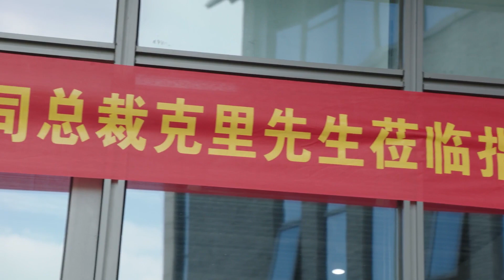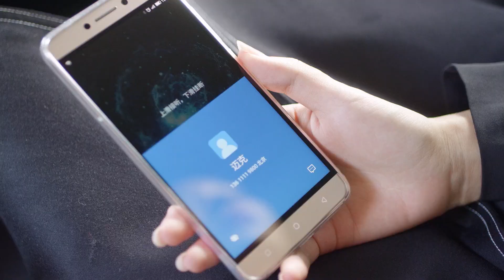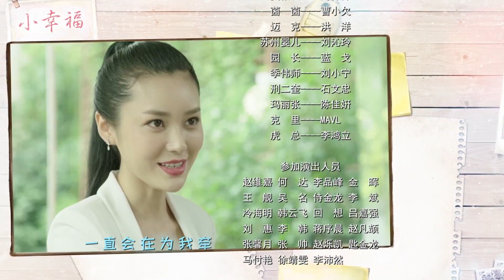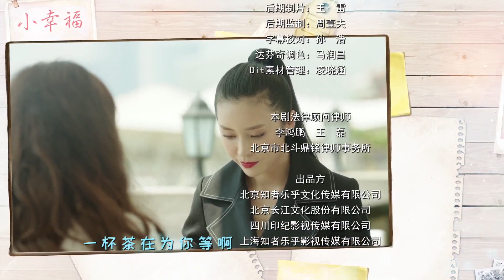小幸福 28 丨Small Happiness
“一順百順”網路公司董事長姜德順是一大家子的主心骨，上有傳統的老母親和患阿爾茨海默症的丈母娘曹明霞，下有敢做敢為的女兒姜天和溫柔嫻淑的侄女姜亭，外加一個喜歡八卦的寡居嫂子王金蘭，一家人生活平靜閒適。
新婚的姜天生下寶寶袁幸福後，當上爺爺的姜德順還沒來得及高興，就被接二連三的風波搞得苦不堪言；女兒十月懷胎竟生下混血寶寶，導致姜天夫婦的婚姻危機；公司財政陷入危機，姜德順疲於奔忙無暇打理公司，被副總餘福財趁機鑽了空子，打拼多年的公司被竊取，而親生女兒李文心卻是整個事件的推手。
面對一系列的災難，姜德順硬著頭皮面對，一邊處理家庭紛糾，一邊扛起債務將公司重新帶入正軌。經調查，孩子的基因原來是祖輩的隔代遺傳，國內外早有先例，但此事又勾起了姜德順對前妻賈依雲的思念與牽掛。姜德順專程赴美尋親，一番陰差陽錯，卻與賈依雲在國內相遇。姜德順用愛和包容感化了賈依雲，兩人解開了多年的心結。